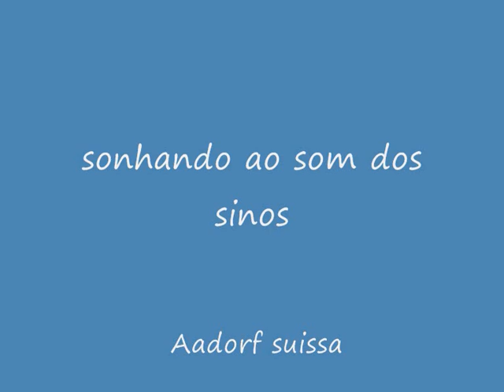sonhando ao som dos sinos